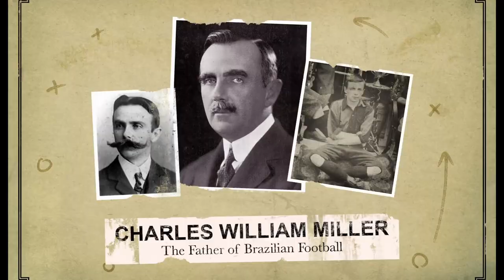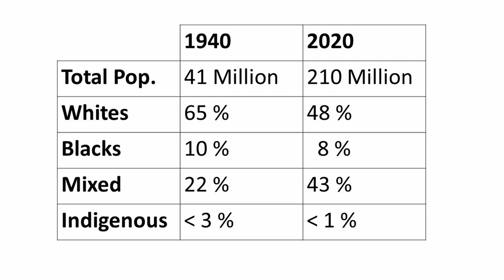Football ⚽ - BRAZIL's History [Eng Sub] | Explore Origins of Football in Brazil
Brazil's Football History in Brief... Find out : How it all Began? In What Circumstances Football ⚽  was introduced in Brazil?
Turn on Subtitles in your prefered language

Timestamps:
00:00 Intro
01:09 Brazil Last on the Football Bandwagon
01:43 1. Colonial Brazil
05:52 2. British Railway Employees
08:55 3. Italians & Portuguese Takeover
11:25 4. Racial Mobilization
13:59 5. Brazil's National Team Journey
16:19 Outro